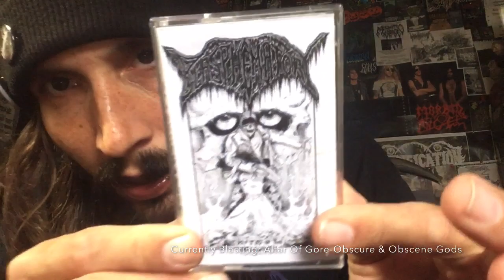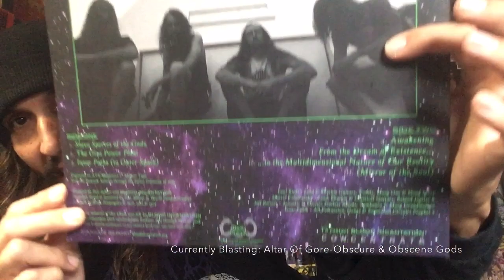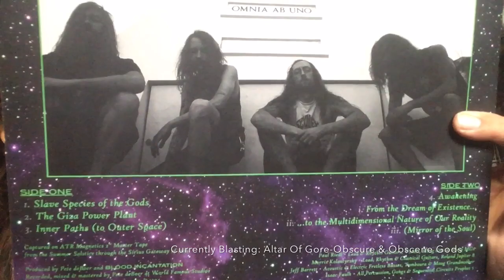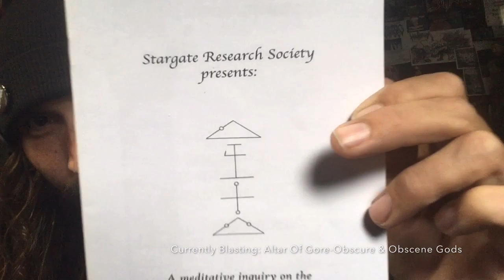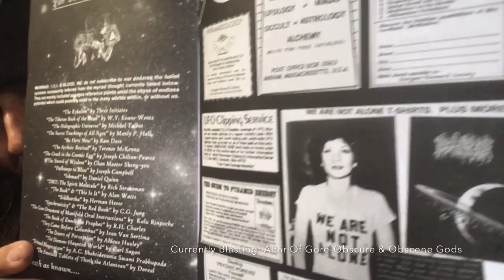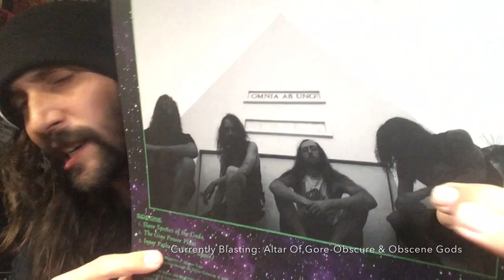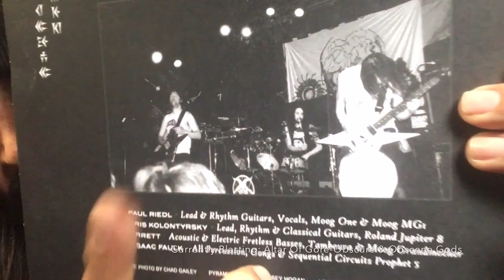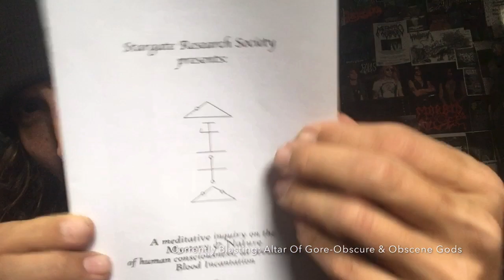Vital Vinyl Vlog: Blood Incantation-Hidden History Of The Human Race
“ do not make the mistake of supposing that the little world you see around you -The Earth,Which is a mere grain of dust in the universe- Is the Universe Itself.
There are millions upon millions of such worlds, and greater.
And There are millions upon millions of such universes in existence Within the infinite mind of the all..”
-The Kybalion
Wow... I knew this record was going to be a monster... but Even my expectations are nothing compared to how amazing this record is front to back.. musically, cosmetically & just In a means to open the gate of mind..👁🗿💀
LISTEN TO BLOOD INCANTATION!
Recorded 100% analog at World Famous Studios.
Maximum volume yields maximum results.
To Reach ,”Blood Incantation”... Concentrate.